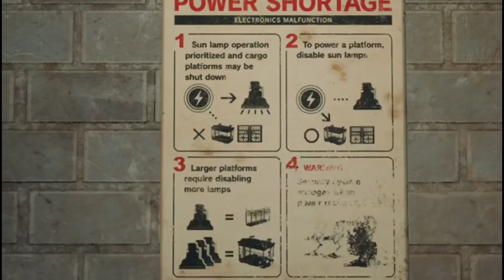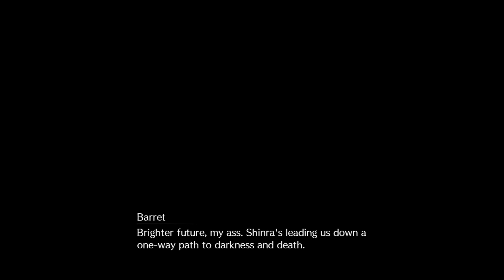FINAL FANTASY 7 REMAKE - WALKTHROUGH 8 (PS4 PRO) 4K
Chapter 6 – Light The Way

Final Fantasy VII Remake is the first part of the Final Fantasy VII remake project and the first installment of an intended trilogy of games, acting as a partial remake of Final Fantasy VII, originally released for the PlayStation in 1997. The game covers the first portion of the game completely remade, using the story and characters from the original, but with new gameplay systems inspired by the original title. Each game in the project will have a volume of content comparable to a standalone Final Fantasy game. The disc version of the first game is a two-Blu-ray Disc set. The official title is Final Fantasy VII Remake to convey its nature as a remake instead of a spin-off or sequel. The Remake is a reimagining of the original game that goes deeper into the world and characters.The game is being developed by Square Enix's Business Division 1, helmed by Yoshinori Kitase as producer (the original director of Final Fantasy VII) and Tetsuya Nomura as director (the original character designer known as the director for Final Fantasy VII: Advent Children and the Kingdom Hearts series).

The remake was a surprise announcement made on June 15 during E3 2015, after years of rumors and fan demand. The debut gameplay trailer was shown on December 5, 2015 during PlayStation Experience 2015.. The first part of the project was set to be released worldwide on March 3, 2020, but the release date was pushed back to April 10. The first part covers the events of Midgar from the original game. The game Is 100GB in size. A playable demo of the game was released for PlayStation 4 on March 2, 2020, one day before the title's originally scheduled release date.On March 30, 2020, it was revealed that the game had been shipped early to some consumers in Europe and Australia to counter any potential disruptions related to the COVID-19 pandemic of the time. Producer Yoshinori Kitase and director Tetsuya Nomura implored those who received the game early to not spoil the game for fans.

An updated rerelease of Final Fantasy VII Remake titled Final Fantasy VII Remake Intergrade was released on June 10, 2021 for PlayStation 5, along with a special episode titled FF7R EPISODE INTERmission featuring Yuffie Kisaragi as the main character. At The Game Awards 2021, it was announced that Intergrade would be releasing for Microsoft Windows PCs on December 16, 2021, for the Epic Games Store, while the Steam version released on June 17, 2022.

A follow-up and second installment of the trilogy, Final Fantasy VII Rebirth, will be released in winter 2023 for PlayStation 5.